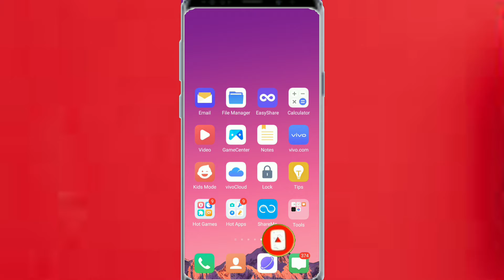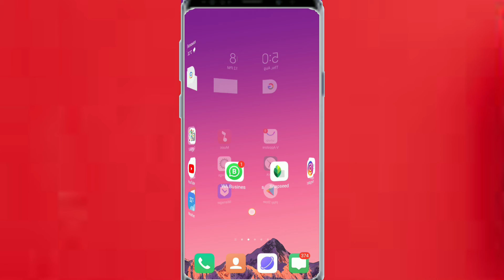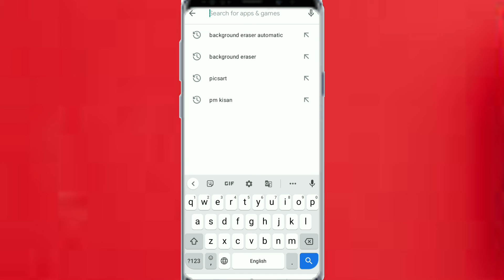how to remove automatic photo background image|photo ke bg ko kaise hataye